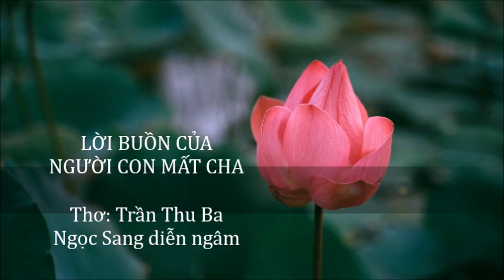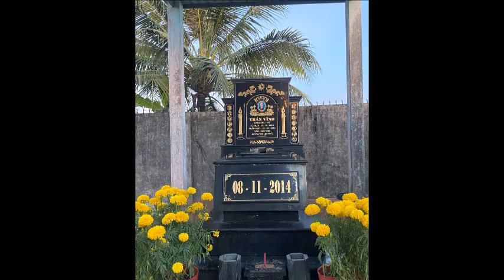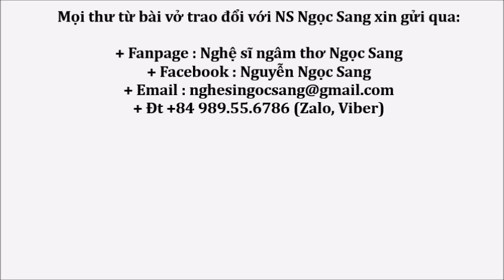Thơ Trần Thu Ba-LỜI BUỒN CỦA NGƯỜI CON MẤT CHA-Ngọc Sang diễn ngâm